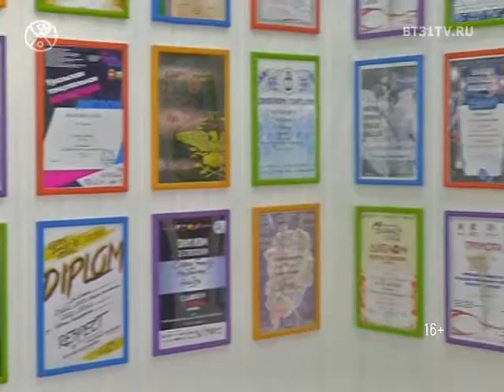Юниорская группа из Челябинска готовится на первенство России по фитнесу и хип-хопу